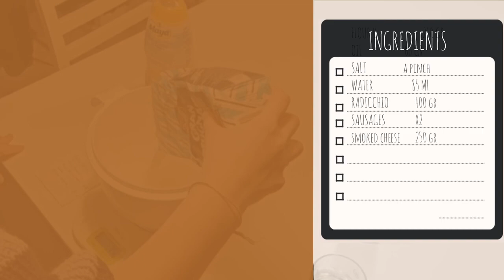Radicchio&sausages pie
Per il progetto etwinning "A Travel around European Cooking", gli alunni di 2^B e 2^C si sono sfidati in una gara tra ristoranti. Questo è il piatto realizzato dal ristorante della chef Elisabetta e della sua crew. Il tutorial è in inglese in quanto è previsto uno scambio di ricette con la scuola partner della Polonia